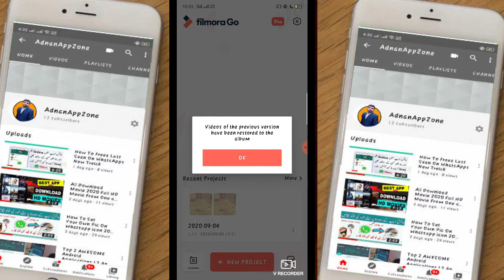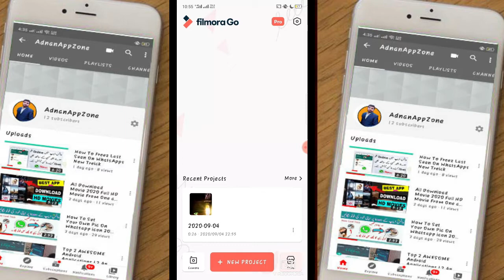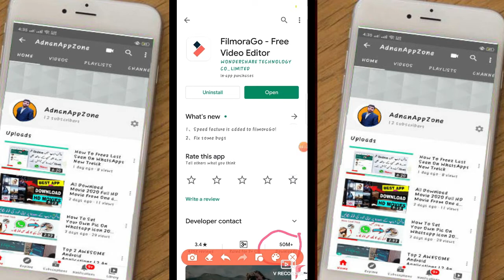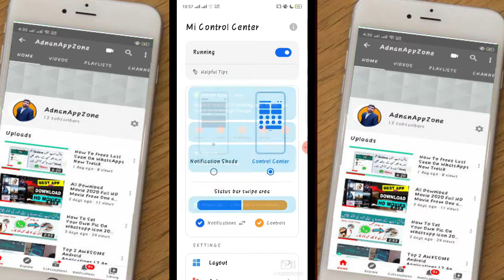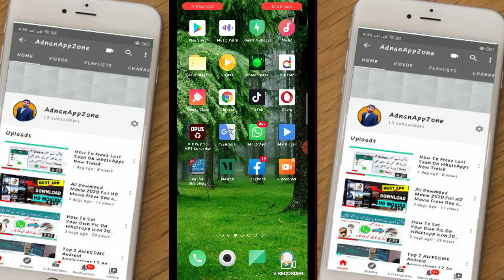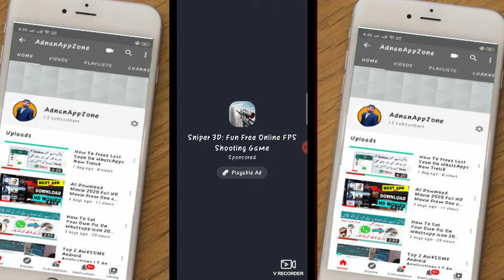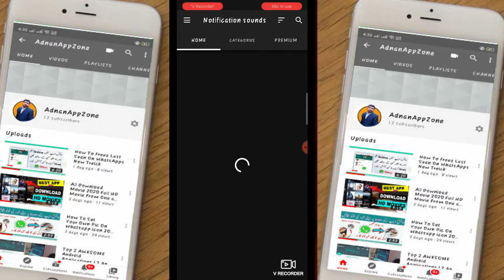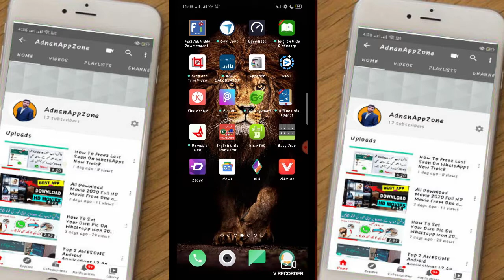Top 3 Amazing Apps 2020